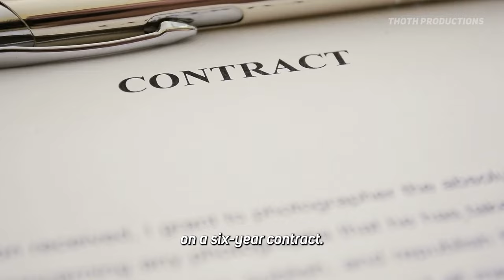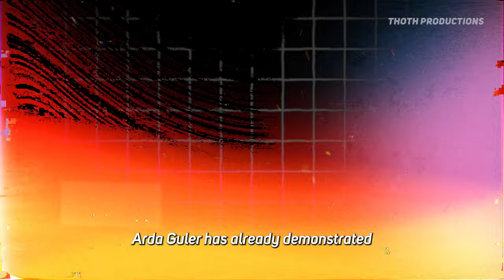A Crazy Talented Boy in in Real Madrid: Arda Guler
He is a promising young Turkish footballer catching the attention of European giants. Born on February 25, 2005, in Altindag, Turkey, Arda Guler began playing football at a young age, quickly rising through the youth academy ranks of Turkish club Fenerbahce.